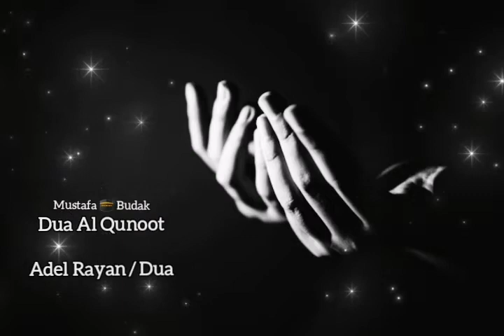Dua Al Qunoot Adel Rayan / Dua.. kunut Duası